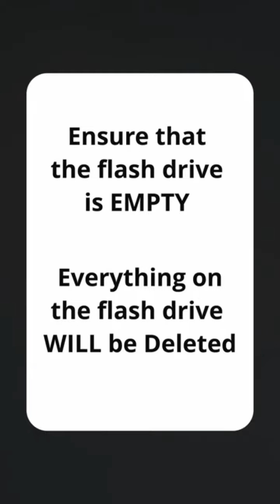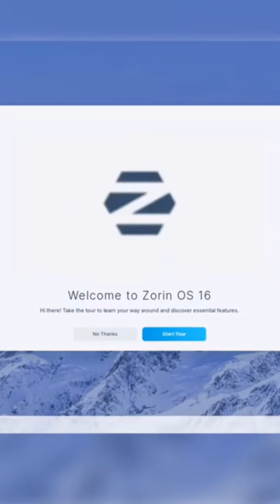Install Kali Linux on Windows| WSL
How to Installing Kali Linux on Windows in Just 4 Steps

How to Install Kali Linux on Windows in 5 Minutes!

How to Install Kali Linux on Windows In 3 Simple Steps

How to install Kali Linux on Windows in less than 30 minutes

How to install Kali Linux on Windows
How to install Linux in pc || Install Kali Linux on Windows| WSL